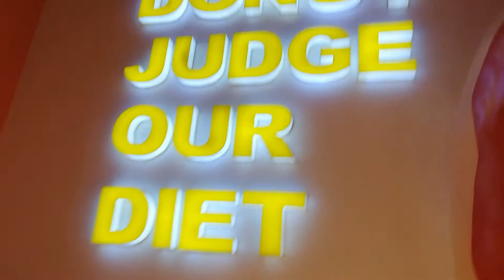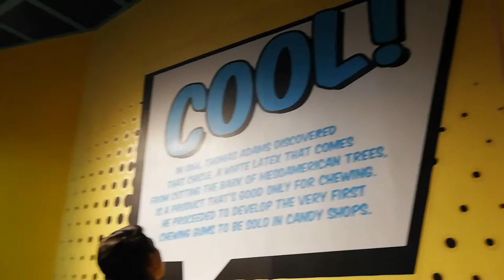Family Time in The Dessert Museum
Family time is the greatest time of all. Let's make effort and dedicate ourselves to every second we are with our families.

Two days ago, we brought Shaun to the Emergency Room due to his fever, stomachache and difficulty in pooping. The nurses did the step by step procedure to test everything related to it including blood test, which Shaun was really scared of. In his sleep, he had hallucinations and cried a lot. So we thought that he always remember what happened in the ER. We decided to bring him to The Dessert Museum to bury those memory that maybe traumatic to him. We're so happy that he enjoyed the tour that he didn't cry anymore in his sleep when we got home and didn't mention anymore anything about what happened in the ER. That was a great relief.

For travel stuff, please follow my little shop in IG 'sjacollections'